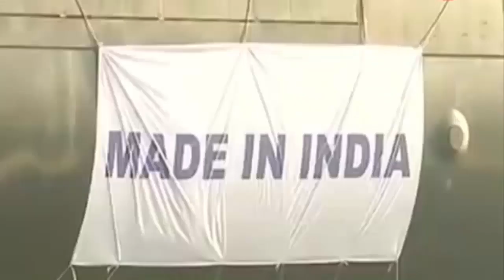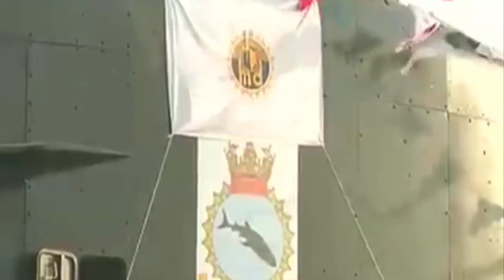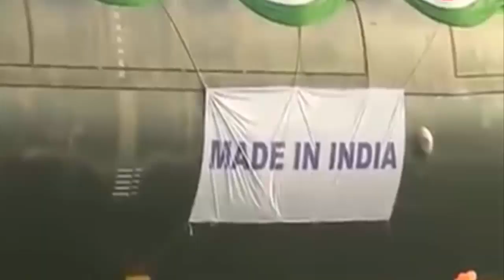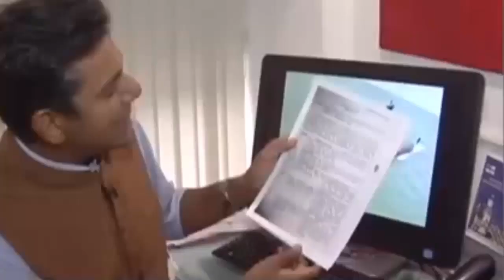Suasana P4nas, India Kagetkan Dunia Dengan Bangun 24 Unit Kapal Selam Baru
Angkatan Laut India Akan Bangun 6 Kapal Selam Nuke, New Delhi, Jakartagreater.com  –  Angkatan Laut India terus meningkatkan keamanan infrastruktur Angkatan Lautnya. Sebagai bagian dari rencana itu, sistem di infrastruktur akan dipasang untuk menyediakan pengawasan terus-menerus, peringatan real time dan respons langsung terhadap lawan. Angkatan Laut juga berencana membeli perlengkapan kapal dari AS untuk kapal perang mereka, dirilis Sputniknews.com pada Minggu 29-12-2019.

Enam kapal selam SSN (kapal s3rang bertenaga nuke) dan 18 konvensional direncanakan. Kekuatan yang ada saat ini terdiri dari 15 kapal selam konvensional dan 1 kapal selam nuke, yang dapat disewa “, kata Komite Tetap Pertahanan dalam laporannya yang diajukan di Parlemen awal bulan ini.